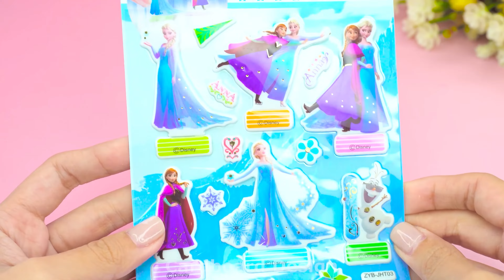Make Hello Kitty and Strawberry House in 3 Beautiful Colors from Cardboard ❤️ DIY Miniature House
Today I: Make Hello Kitty and Strawberry House in 3 Beautiful Colors. Hope you enjoy this house.

0:00 | Intro video
0:28 | Make Hello Kitty and Strawberry House in 3 Beautiful Colors
11:20 | Relax with my Hello Kitty and Strawberry House
Title :
( English ) Make Hello Kitty and Strawberry House in 3 Beautiful Colors from Cardboard ❤️ DIY Miniature House
( Español ) Haz la casa de Hello Kitty y Strawberry en 3 hermosos colores con cartón ❤️ Casa en miniatura DIY
( Português ) Faça a Hello Kitty e a Strawberry House em 3 lindas cores de papelão ❤️ DIY Miniature House
( 日本人 ) 段ボールでハローキティとイチゴの家を3色の美しい色で作りましょう❤️ DIY ミニチュアハウス
( 한국어 ) 골판지로 아름다운 3가지 색상으로 헬로키티와 딸기 집을 만들어 보세요 ❤️ DIY 미니어처 하우스
( हिन्दी ) कार्डबोर्ड से 3 सुंदर रंगों में हैलो किट्टी और स्ट्रॉबेरी हाउस बनाएं ❤️ DIY लघु घर